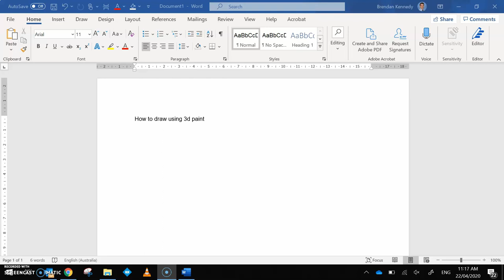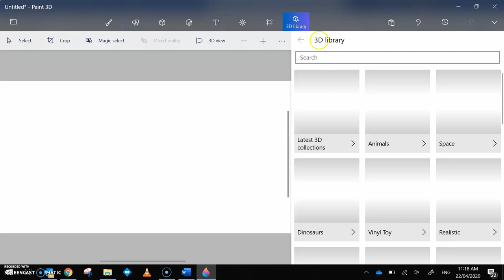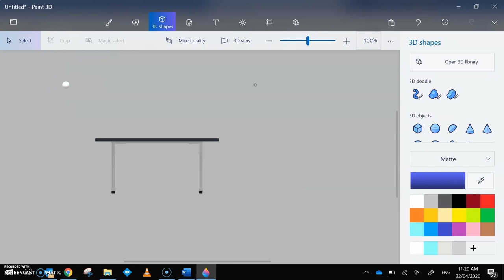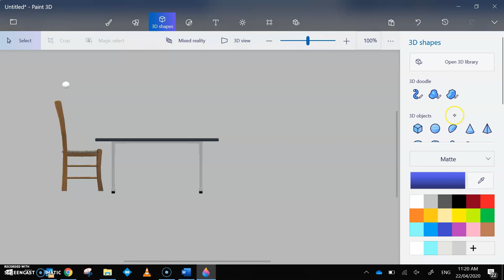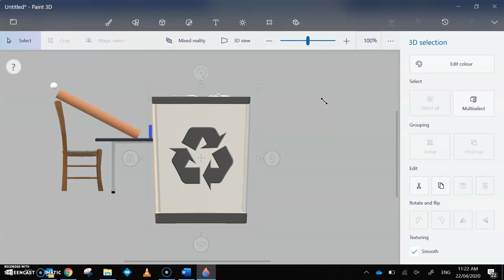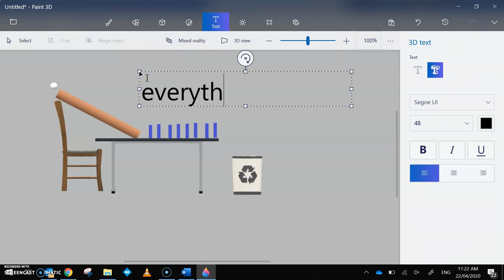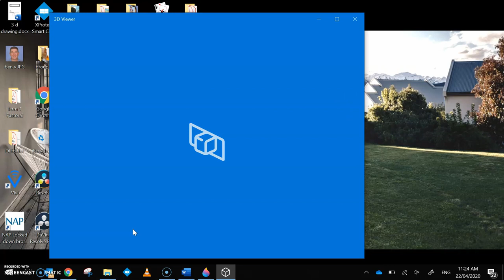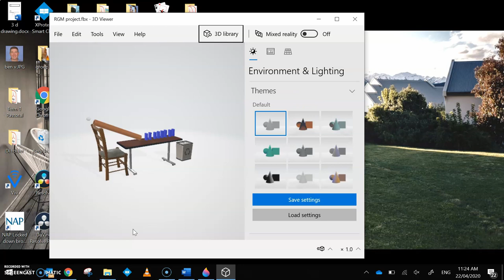3D Paint Rube Goldberg Machine